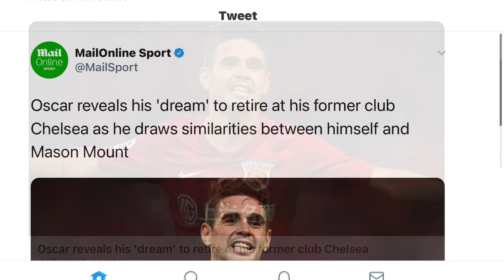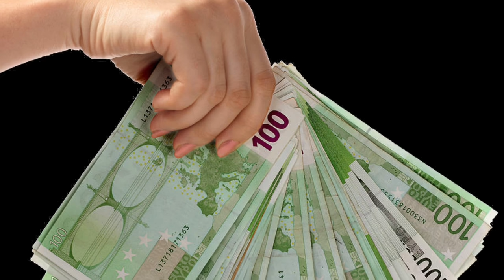CHELSEA TRANSFER NEWS: OSCAR BACK AT CHELSEA FOR FREE?!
Chelsea transfer News:
Oscar wants to come back to Chelsea